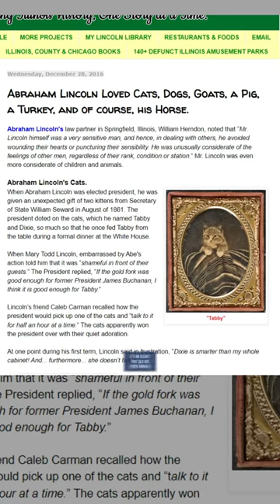History’s Famous Cats: Tabby & Dixie, White House cats